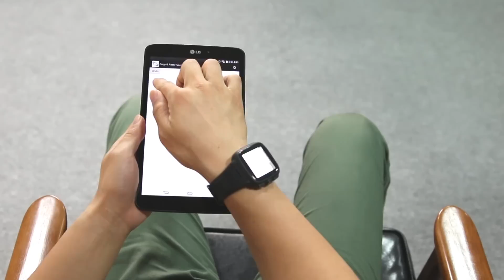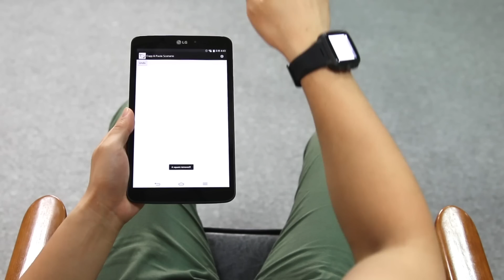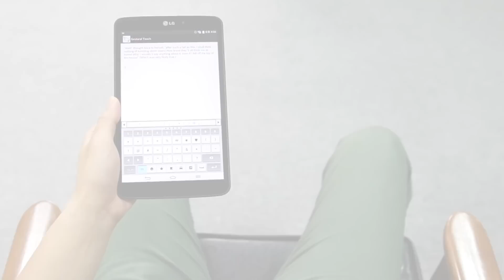TOUCH+: Expanding Touch Input Vocabulary using a Smartphone and a Smartwatch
In this video, we present a new interaction technique, called Touch+, which expands touch input vocabulary by using both mobile devices and wrist-worn devices. This technique enables to recognize twisting, rolling, and lifting of a finger while it is touching the device. Moreover, our system differentiates between a fast touch (release) and a normal touch (release). This is achieved by calculating the relative differences in a movement speed and an angle between the smartphone and the smartwatch. To illustrate the potential of our approach, we developed a set of possible applications. We believe that Touch+ will open a large area for designing input interactions of mobile devices by combining wrist-worn devices.